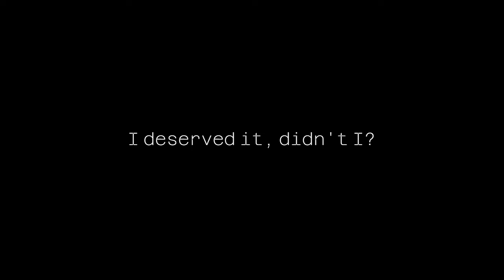CRIME AND PUNISHMENT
Due to unforseen circumstances I will be dropping out for longer than I expected. My mental health has hit an all-time-low and I'm trying my hardest to get back on rail by pushing my train back on track.

I'll be stuck on meds for a while, but maybe it's for the best. I'll be attending therapy as well - for various reasons I'm not going to disclose.

If everything will go right, I might be back in a few months. In meanwhile, please stay safe, push forward and go hard. Don't let little things discourage you, cherish your loved ones and never let go of them, take good care of them too.

I'll see you off, I'll be dropping tracks one after one from the album "The Golden Boughs" - most of things are not finished, might take me a few months, so I'll be dropping one monthly at least so you guys won't get bored too hard.

Take care. I'll return one day, I promise.